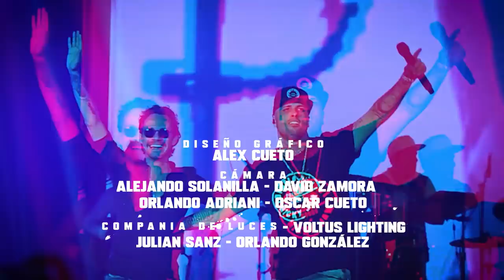THE ROCKSTAR SHOW By Nicky Jam 🤟🏽 - Messiah | Capítulo 9 - T1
🤟🏽The Rockstar Show - Messiah

2021
La Industria INC
YT Rocket